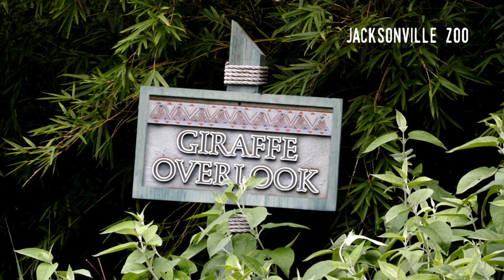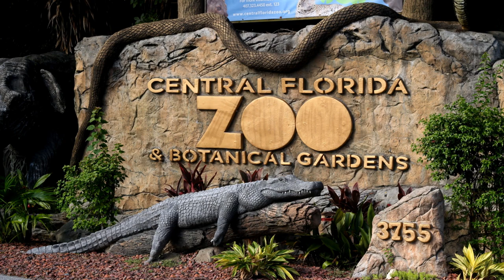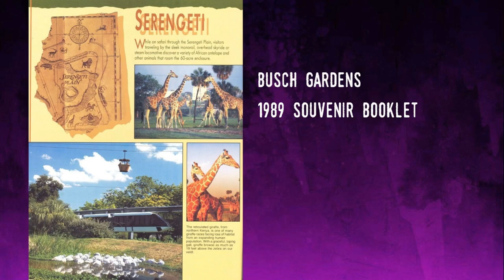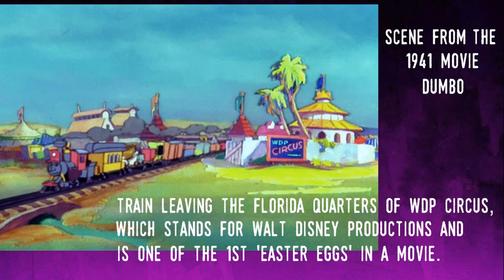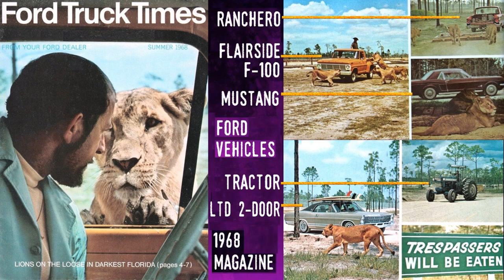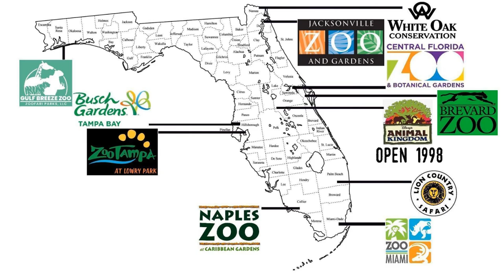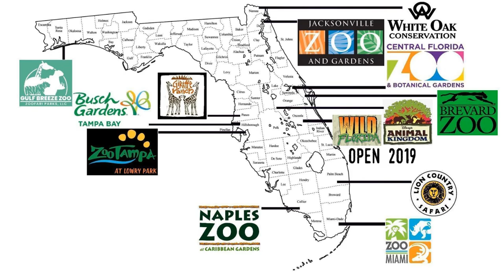The Giraffe - Florida's Favorite Exotic Animal: A Take 5 For Florida History 28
Today's video is about the giraffe and its significant impact on Flrida's tourism industry. More than a dozen zoos in the Sunshine State have giraffes and they're one of the few animals that generates income for the parks. I also talk about how Florida developed the concept of safari park with the opening of Africa USA in 1953. Enjoy!